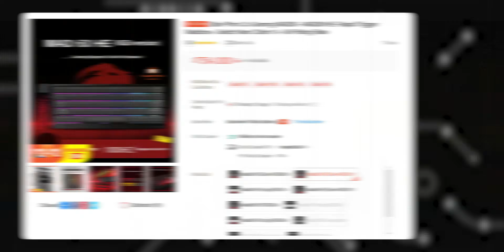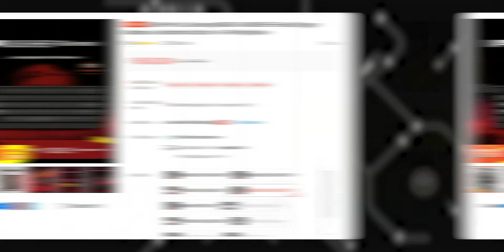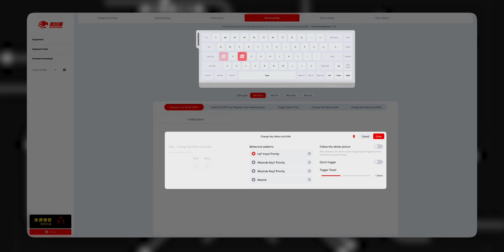Phím Cơ Rapid Trigger RẺ NHẤT Thế Giới | Madlion Mad 68 HE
► Liệu có bao giờ anh em nghĩ rằng chỉ với hơn 600k là các bạn đã có thể sở hữu một chiếc phím cơ hall-effect chuẩn chỉnh và cực kỳ tử tế không? Hôm nay SH TECH sẽ trên tay và đánh giá chiếc phím cơ Mad 68 HE đến từ thương hiệu Mad Lions.

0:00 Giới thiệu nội dung
0:32 Mức giá & Các phiên bản
1:28 Thiết kế
2:45 Soundtest
3:17 Đánh giá soundtest
4:04 Switch
4:31 Chất lượng build
4:44 Phần mềm
6:34 Tổng kết